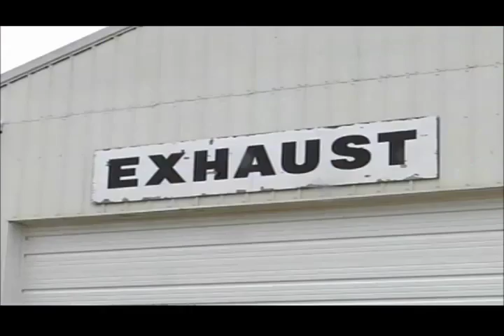Kirksville mechanic offers advice for cold front